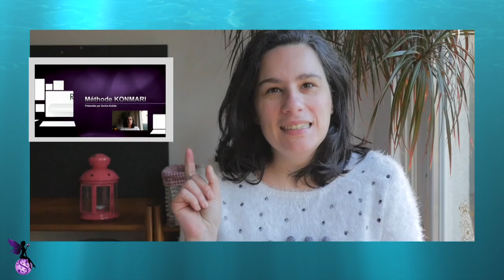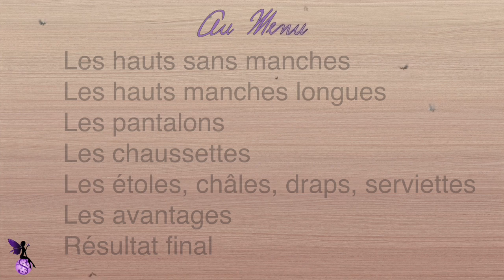Pliage de vêtement méthode KONMARI la magie du rangement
Si vous souhaitez 💜soutenir💜 ma création de contenu, voici le lien :
🧚‍♀️Sorine🧚‍♀️

Pour approfondir la méthode de rangement , je vous propose de voir de manière très pratique comment plier vos vêtements pour un rangement plus efficace et astucieux.
On voit mieux ce que l'on a et on redécouvre des vêtements cachés car tout est visible.

Vos commentaires questions et avis sont les bienvenus.